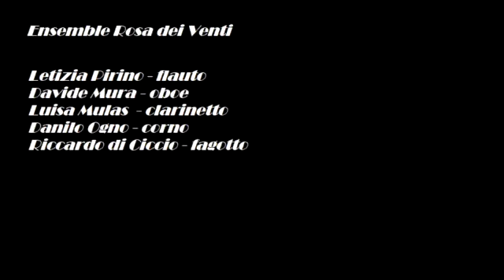Ensemble Rosa dei venti - 18 luglio 2022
Nella seconda parte della serata del 18 luglio 2022, aperta dal quartetto di fisarmoniche del Conservatorio di Cagliari, l'ensemble Rosa dei venti (Letizia Pirino - flauto, Davide Mura - oboe, Luisa Mulas - clarinetto, Danilo Ogni - corno, Riccardo Di Ciccio - fagotto) del Conservatorio di Sassari esegue "Kleine Kammermusik" op. 24 n. 2 per quintetto di fiati di Paul Hindemith.